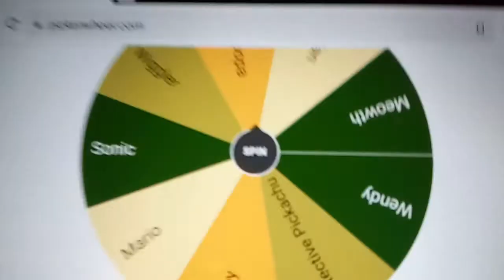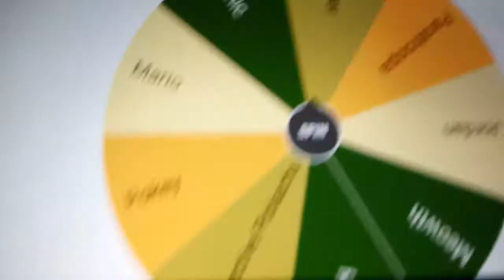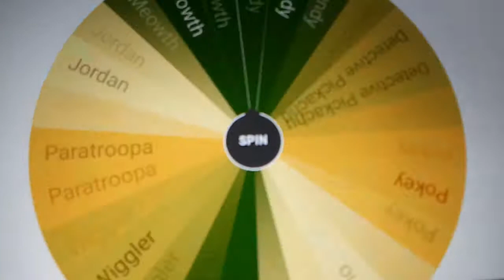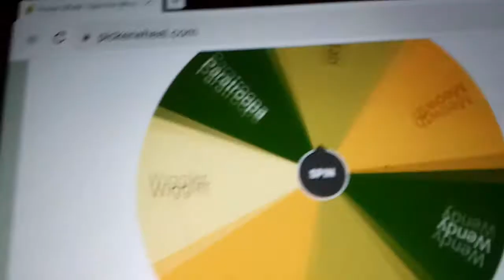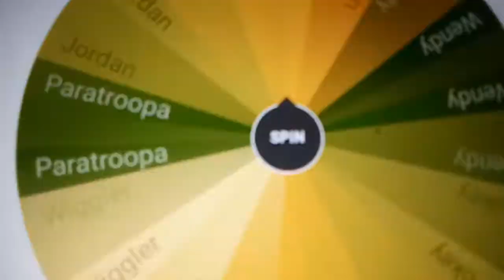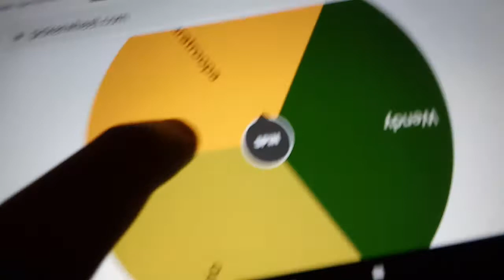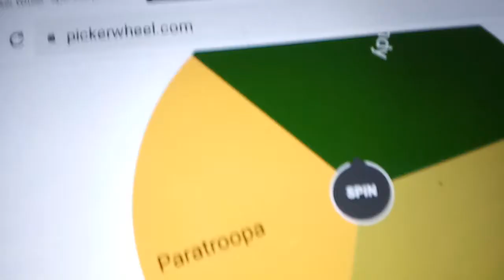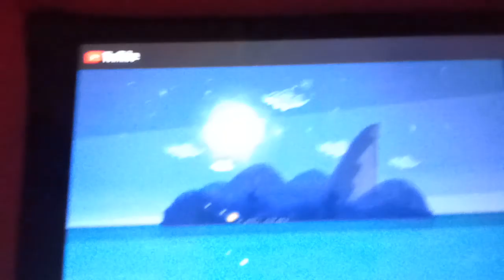Total drama plushie island episode 18 No Pain No Gain